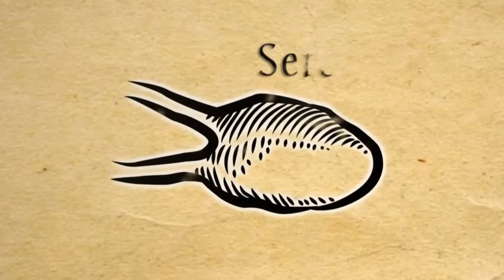La Vérité sur le Troisième Œil !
Un court documentaire sur la Glande pinéale.

➤ J’ai longtemps pensé que la glande pinéale ou le troisième œil était  plus une superstition qu’autre chose…

Puis en faisant des recherche, j'ai découvert qu'il existe vraiment ! Il s’agit d’une zone du cerveau clairement identifié d'un point de vue scientifique et qu'on appelle aussi l'épiphyse.

Dans ce mini documentaire, je partage avec vous quelques connaissance de base sur cette petite glande si mystérieuse.

Et il semblerait qu'un grand potentiel sommeil en chacun de nous.

Bon visionnage !

✤✤✤ Source : Secrets of the Pineal Gland
Documentaire | Novembre 2015

✤ Pour voir les PLAYLIST de ma Chaîne :

✩ PAROLE DE MASTER : Les interviews de Maîtres !